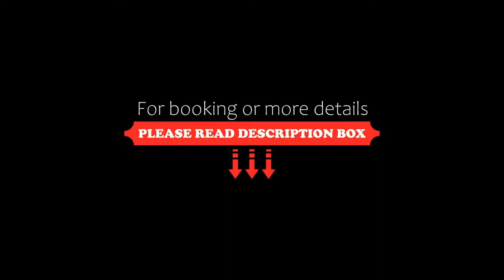Hotel Sercotel Tres Luces, Vigo, Spain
About Property:
You're eligible for a Genius discount at Hotel Sercotel Tres Luces! To save at this property, all you have to do is sign in.
Hotel Sercotel Tres Luces enjoys an ideal central location in Vigo's commercial district, next to the Corte Inglés and Gran Via and just a short stroll from the train station.
The contemporary design of this stylish hotel makes it the perfect base for discovering the charms of th...
Property Type: Hotel
Address: Cuba, 19, 36204 Vigo, Spain
Searching For
1. Hotel Sercotel Tres Luces - Vigo - Spain
2. Hotel Sercotel Tres Luces - Vigo - Spain Address
3. Hotel Sercotel Tres Luces - Vigo - Spain Rooms
4. Hotel Sercotel Tres Luces - Vigo - Spain Amenities
5. Hotel Sercotel Tres Luces - Vigo - Spain Offers and Deals
Audio Credit:
Track Title: Reasons To Hope
Artist: Reed Mathis